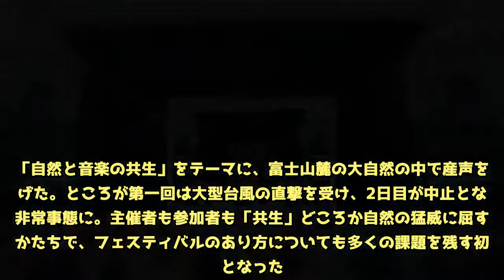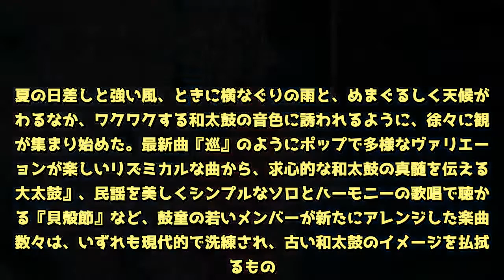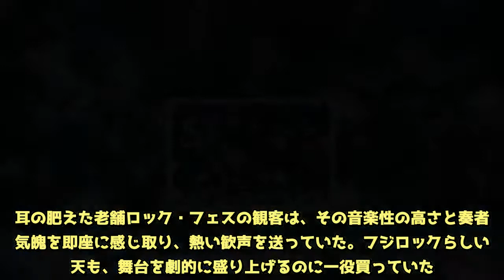「FUJI ROCK FESTIVAL’18」太鼓芸能集団「鼓童」に熱い歓声 - めるも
太鼓芸能集団「鼓童」が、2018年7月29日（日）、ボブ・ディラン出演で話題を呼んだ「FUJI ROCK FESTIVAL’18」に出演した。フジロックは、1997年夏に誕生した国内最大級の野外ロック・フェスティバル。「自然と音楽の共生」をテーマに、富士山麓の大自然の中で産声を上げた。ところが第一回は大型台風の直撃を受け、2日目が中止となる非常事態に。主催者も参加者も「共生」どころか自然の猛威に屈するかたちで、フェスティバルのあり方についても多くの課題を残す初回となった。そして翌年の東京・豊洲開催を経て、1999年からは本来の理想である大自然の中に戻り、新潟県・苗場スキー場に会場を移して現在に至る。そして2018年、苗場で20回目の開催となる節目の年に、世界中から集まるアーティスト達と共に、鼓童が特別編成で出演した。出演したのは開催3日目となる7月29日（日）。11月からの「巡-MEGURU-」日本ツアーに先駆けて、「巡」FUJI ROCKアレンジも披露した。そのライブレポートが届いたので紹介する。  （撮影：岡本隆史）  ‹「鼓童」ライヴレポート› 執筆：伊達なつめ（演劇ジャーナリスト）  会場を苗場に移して今年で20周年となる、夏の代表的野外フェス、フジロック・フェスティバル。今回は'16年にノーベル文学賞まで受賞したレジェンド、ボブ・ディランが出演するというビッグ・ニュースもあり、例年以上に注目が集まった。12年ぶりにこのフェスに参加した鼓童は、ディランと同じ7月29日に、メインステージ（グリーンステージ）のトップバッターとして登場。夏の日差しと強い風、ときに横なぐりの雨と、めまぐるしく天候が変わるなか、ワクワクする和太鼓の音色に誘われるように、徐々に観客が集まり始めた。最新曲『巡』のようにポップで多様なヴァリエーションが楽しいリズミカルな曲から、求心的な和太鼓の真髄を伝える『大太鼓』、民謡を美しくシンプルなソロとハーモニーの歌唱で聴かせる『貝殻節』など、鼓童の若いメンバーが新たにアレンジした楽曲の数々は、いずれも現代的で洗練され、古い和太鼓のイメージを払拭するもの。耳の肥えた老舗ロック・フェスの観客は、その音楽性の高さと奏者の気魄を即座に感じ取り、熱い歓声を送っていた。フジロックらしい荒天も、舞台を劇的に盛り上げるのに一役買っていた。  （撮影：岡本隆史）  （撮影：岡本隆史）  （撮影：岡本隆史） （撮影：岡本隆史） （撮影：岡本隆史）FUJI ROCKでもアレンジを披露した『巡-MEGURU-』は、2018年11月より全国ツアーをおこなう。鼓童 新作公演 『巡-MEGURU-』 は、鼓童メンバーの弱冠26歳の住吉佑太が初めて演出を担う。住吉は2010年に鼓童研修所に入所した当初より、演出として参加していた坂東玉三郎氏の指導を受け、2013年から鼓童のメンバーとして、「大太鼓」やソリストに抜擢された。また、演奏だけではなく作曲やアレンジなどでも才能を発揮し、鼓童のサウンドメーカーと称されている。本作の楽曲も全て新作で、住吉が生まれ育った香川に伝わる獅子舞や徳島の阿波踊り、栃木や群馬に伝わる八木節や岩手に伝わる鬼剣舞など、多くの郷土芸能をさりげなく織り込み再創造することにより、住吉特有の音楽世界が鼓童の太鼓音楽をさらに広げた。他にも鼓童が長年演奏してきた「三宅」をさらに昇華させた楽曲、西洋音楽的なアプローチで作り上げたリズムアンサンブルや即興曲等、全て本作の為に作曲され、今までにない試みが凝縮されている。  （撮影：岡本隆史）  （撮影：岡本隆史）  （撮影：岡本隆史）  （撮影：岡本隆史）